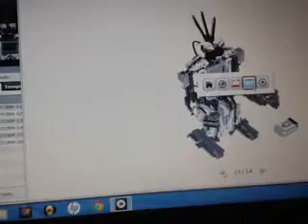Lego EV3 EV3RSTORM part5